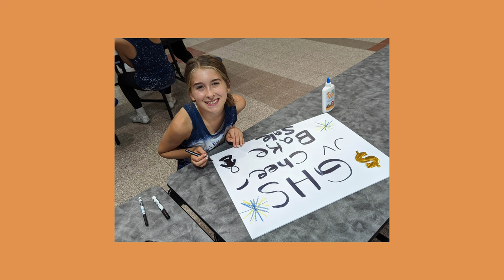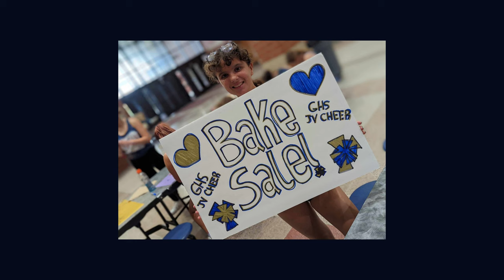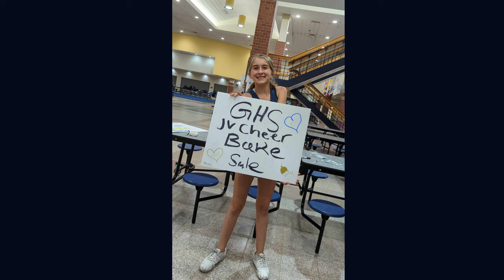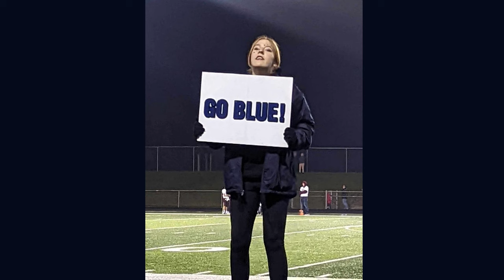Gaylord JV Sideline Cheer- Banquet Movie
If you missed us this season, here is our 2023 Gaylord High School Sideline Cheer Team!! So incredibly proud of each and every one of these athletes!! What an amazing season!!